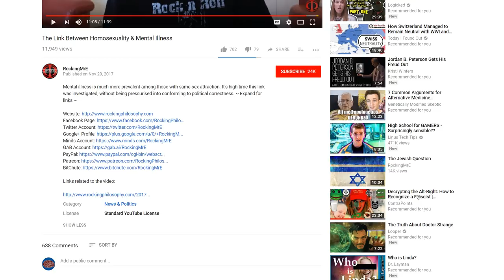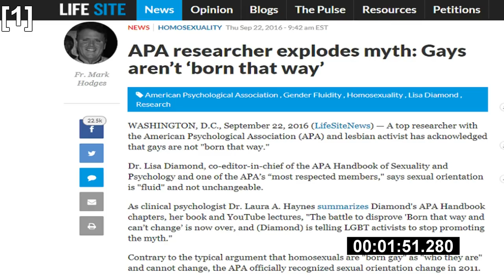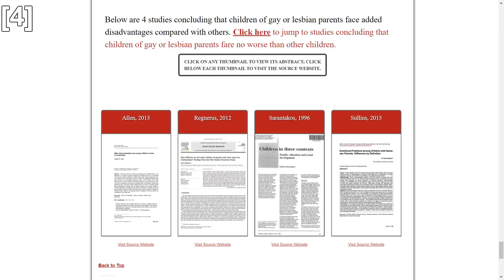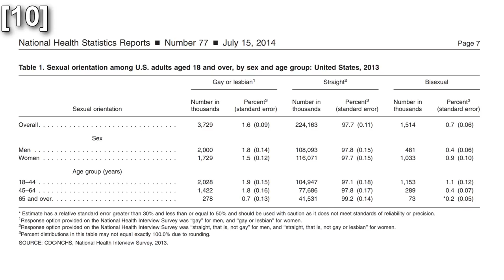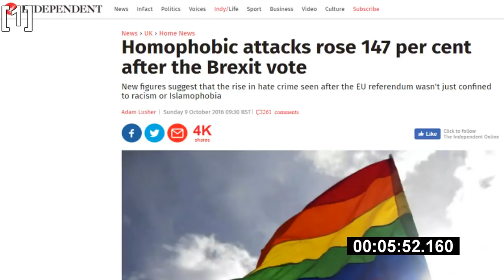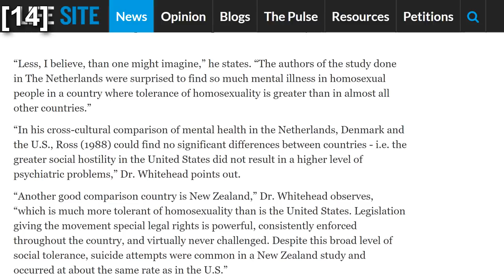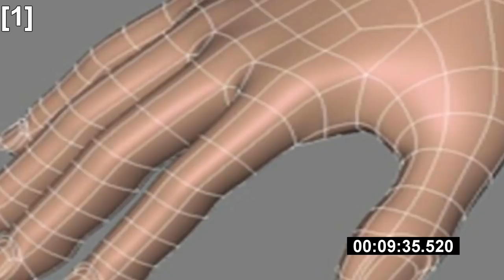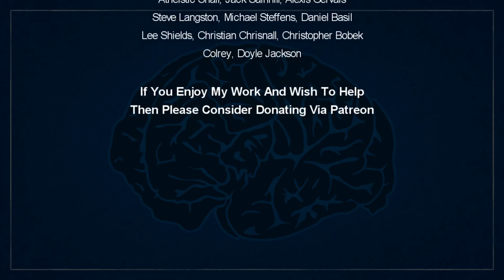The Impact Of Stigma On The LGBT+ Community - A Critical Response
*Correction*
When discussing the first set of data MrE claims inflated the results I accidentally say 18-22 when really it was 16-22.

*Quick References*
[1] RockingMrE (2017) “The Link Between Homosexuality & Mental Illness”

[2] EssenceOfThought (2018) “Homosexuality Is Destroying Society - A Critical Response”, YouTube.com

[3] EssenceOfThought (2018) “The Gay Mafia Took Over Psychology - A Critical Response”, YouTube.com

The reference list for this video was too long for the description. For references 4-16 please see the original transcript linked above.